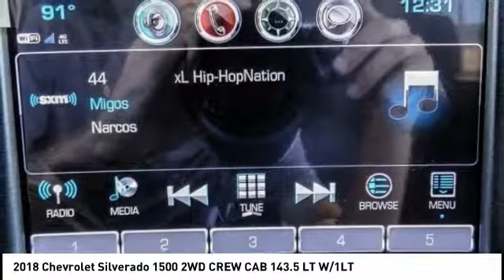2018 Chevrolet Silverado 1500 HEMET BEAUMONT MENIFEE PERRIS LAKE ELSINORE MURRIETA C181118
2018 Chevrolet Silverado 1500 2WD CREW CAB 143.5 LT W/1LT

Gosch Chevrolet
400 Carriage Circle

GOSCH CHEVROLET PROUDLY SERVING HEMET, BEAUMONT, MENIFEE, PERRIS, LAKE ELSINORE, MURRIETA , AND SURROUNDING SOUTHERN CALIFORNIA LOCATIONS. THIS WHITE 2018 Chevrolet SILVERADO 1500 IS EQUIPPED WITH A V8, AUTOMATIC TRANSMISSION, AND RECEIVES AN ESTIMATED 18 City/24 Hwy MPG. GOSCH CHEVROLET 400 CARRIAGE CIRCLE HEMET CA 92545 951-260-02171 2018 Chevrolet SILVERADO 1500 2WD CREW CAB 143.5 LT W/1LT Stock #: 8-C181118 | VIN: 3GCPCREC6JG484346 | 2018 Chevrolet Silverado 1500 2WD Crew Cab 143.5 LT w/1LT Gosch Chevrolet